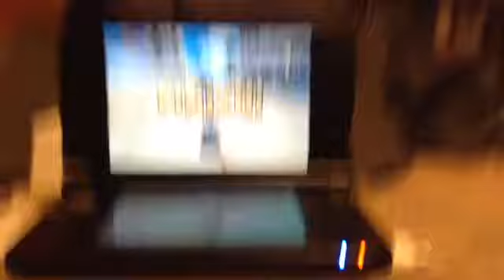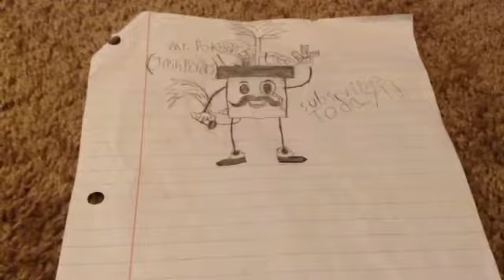Mario Kart 7 ep.2